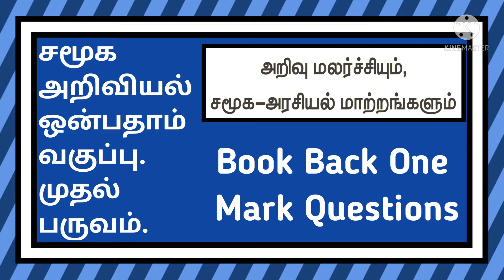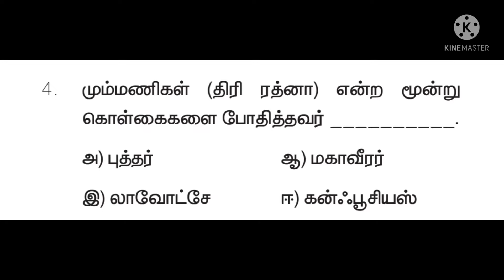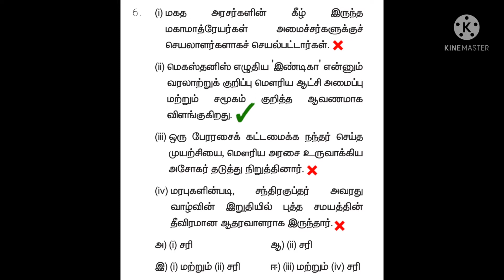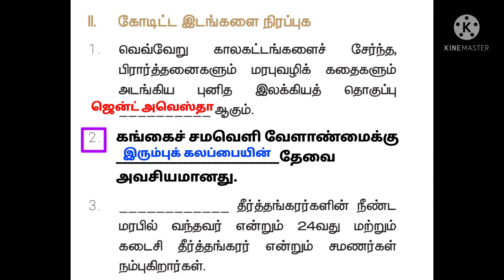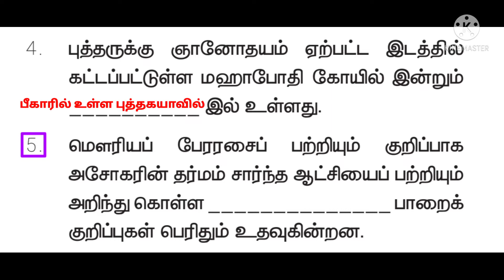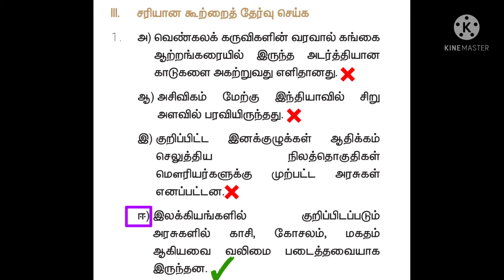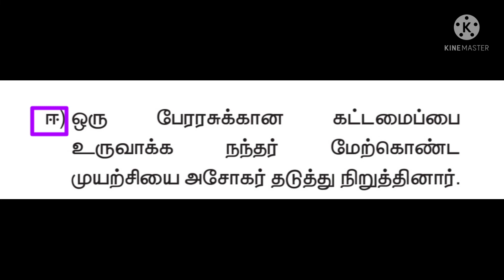சமூக அறிவியல் வகுப்பு-9 - முதல் பருவம்-அறிவு மலர்ச்சியும்,சமூக-அரசியல் மாற்றங்களும்.One Mark-Q & A✍️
சமூக அறிவியல் ஒன்பதாம் வகுப்பு முதல் பருவத்தில் தரப்பட்டுள்ள
'அறிவு மலர்ச்சியும், சமூக-அரசியல் மாற்றங்களும்'
என்ற பாடத்தில் இடம்பெற்றுள்ள ஒரு மதிப்பெண் வினாக்களுக்கு விடைகள் கற்பிக்கப்பட்டன.